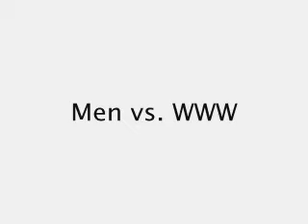POOPING AND JARS! - MEN VS. WORLD WIDE WEB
Men vs. World Wide Web, a show where Nick and Cooper make jokes about viral videos on the internet, to see who can get the most points for their jokes.

SEE YA NEXT MONDAY!